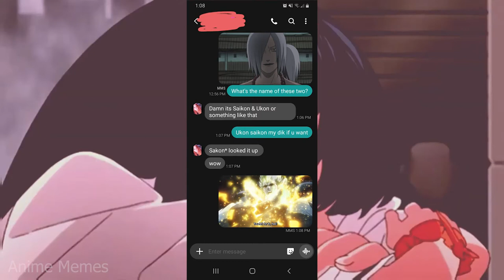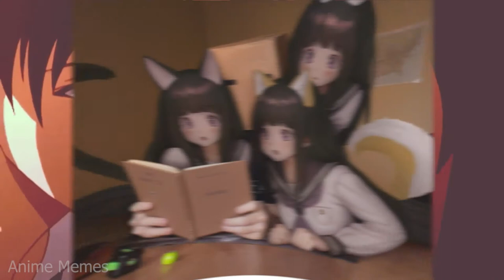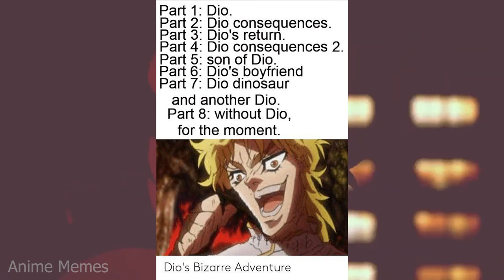ANIME MEMES ~ Being Overqualified